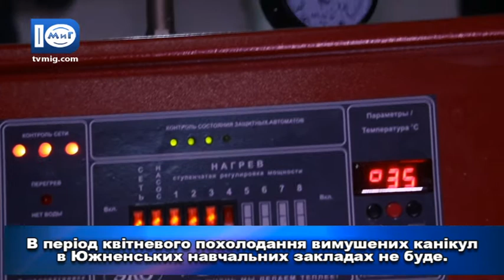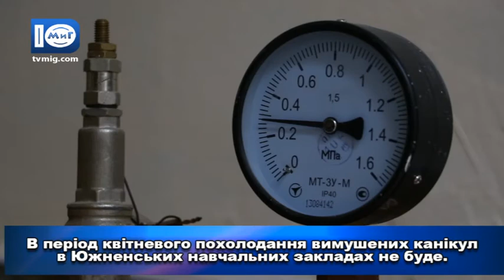Об’єктив. Автономний обігрів у ДНЗ міста Южного. 20.04.2017